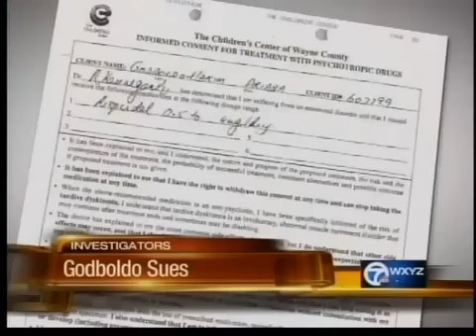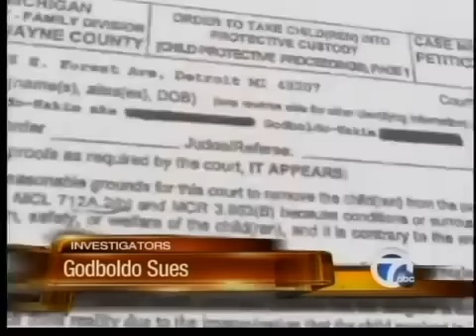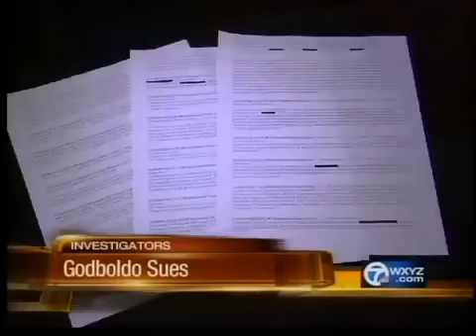Maryanne Godboldo sues over daughters care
Maryanne Godboldo has sued the state over her daughter's handling while in state care.